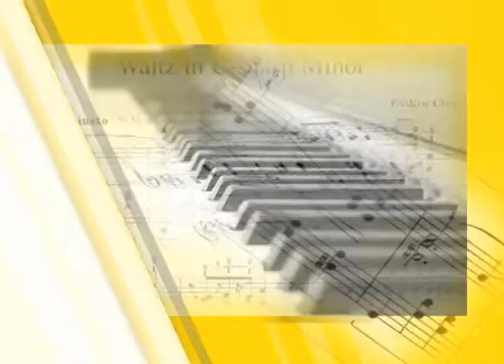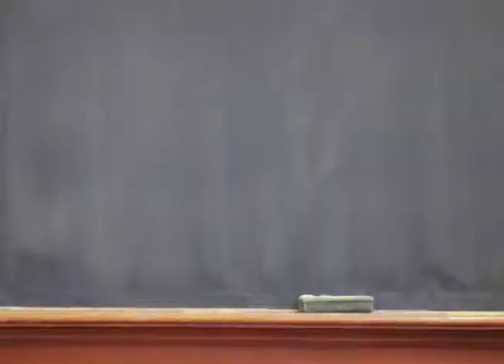Vida Académica - Temporada 02 -- Dra. Nayeli López Romo Parte 03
Vida Académica es un programa que nos permite como institución refrendar el vínculo con la comunidad universitaria y la sociedad en general, a través de la difusión de las actividades y logros de la UACJ y nuestro profesorado.

Tiene como propósito dar a conocer a la comunidad, la trayectoria y labor académica de nuestros docentes, así como el impacto de su trabajo en la sociedad.

En esta segunda temporada incluimos tres nuevas secciones:
1. La semblanza
2. En clase con: sondeo con algunos estudiantes en el que nos cuentan cómo es tomar clases con el invitado.
3. Tercera persona: colegas y amigos hablan de su experiencia con el entrevistado.

En esta ocasión Noé Sánchez entrevista a la Dra. Nayeli López Romo, Docente de la Licenciatura en Música.

Sección Tercera Persona con el Mtro. Hiram Rodríguez Reyes y la Mtra. Iliana Vaseliva Fileva.

Créditos
Productor y Conductor: Noé Sánchez
Asistente de producción: Karla Ortiz
Diseño gráfico y animación: Carlos Saucedo Ramírez
Cámara: Laura Elena Ángeles, Claudia Jasso Castro, César Ríos, Francisco Hernández
Asistente técnico: Pablo Pichardo
Audio: Gilberto Valtierra
Edición y musicalización: Guillermo Trueba
Switcher: Erick Arenas Góngora